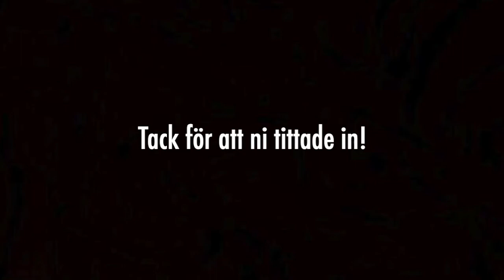Öppet Hus Del 2 Blockflöjt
Digitalt "öppet hus" för Falkenbergs Kulturskola våren 2021